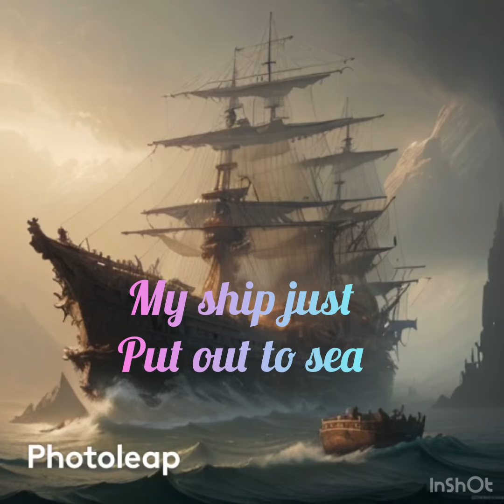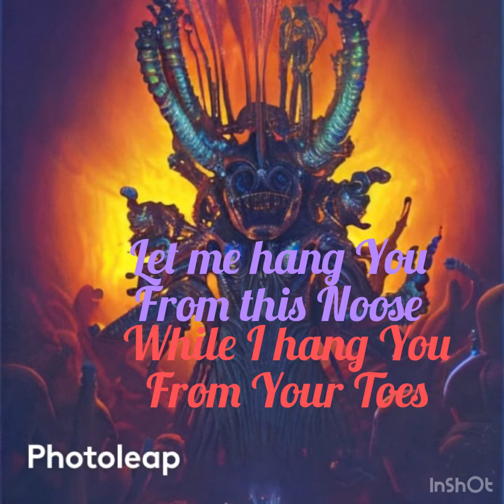This Bitch - Thrombus (prof. MTC Beatz)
Check me out on IG    @_Thrombus

Mixed by @mikesteelmusicS7 at apollo recording studio in
Colorado Springs. Hit him up! Local legend